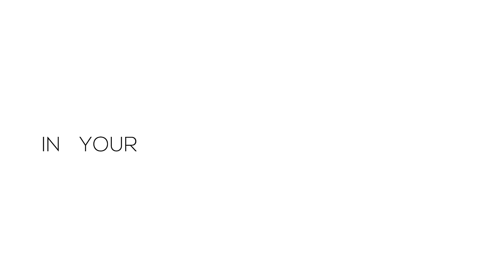ENCONA | Product Safety & Conformity Representative | Online Course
Every organisation within the automotive supply chain is obliged to ensure the safety and conformity of its products. To this end, in the respective countries and regions current legal statutes on product integrity must be observed, also the justifiable safety expectations of the general public must be fulfilled. With products conspicuously "unsafe" in the market, or whose conformity to legal requirements is questionable, those responsible are obliged to initiate the necessary actions.

In order to be aware of and to understand the many demands addressed to a product safety representative, comprehensive information and qualification is necessary. This is the aim of this two-day qualification: it is specifically geared to the requirements in the participants' daily work practice. The central topics of product integrity are explored, and the competence as product safety representative is developed in the scope of these five modules.

Target Audience
Automotive executives and personnel who are to be deployed as product safety representatives or who already hold that position.

Objectives
The focus is on the communication of expert knowledge that enables the participants to handle their everyday work more professionally and in a more targeted fashion as prospective or existing product safety representatives. The responsibilities in the whole supply chain from development through manufacture and use up to the end of intended use are dealt with.

After an introduction to the topic the organisation of product integrity, product integrity in the product life cycle, guidance for product nonconformities and examples for tools and methods are discussed.

Concept and Methods
During this training, technical lectures and exercises alternate in order to support the transfer of the topics into the participants' own work practice with a particular focus on exchanging experiences between participants and the trainer.

Prerequisites for Attendance
In order to attend this training, a technical and/ or business education is necessary as well as experience in automotive quality management, especially in complaints and recourse management. Furthermore, the participants should be qualified and experienced in the evaluation of technical product and process risks (e. g., FMEA facilitator, VDA 6.3 process auditor; designer/ developer) and be knowledgeable about the use of the organisation's products, the state of the art as well as the requirements from relevant laws and customer requirements.

Certificate of Qualification
After passing the test, the participants will receive a certificate of qualification.

Supplementary Material
VDA Volume Product Integrity and Conformity